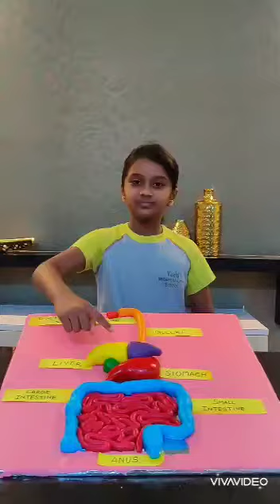pranitha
Pranitha of VC, explaining about the digestive system